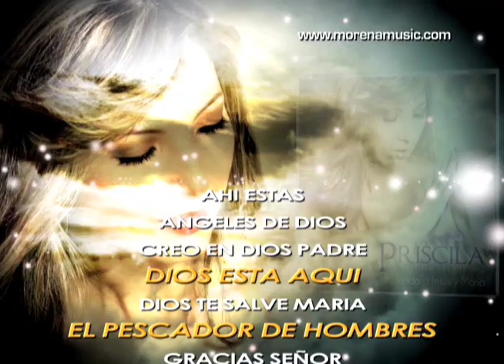Priscila y Sus Balas de Plata "Alabando a Jesús y María"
Ordena discos y más en la pagina web de Morena Music